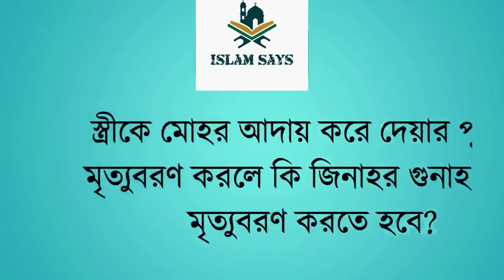খন্দকার আবদুল্লাহ জাহাঙ্গীর । ইসলামী প্রশ্নের উত্তর ১৪৮